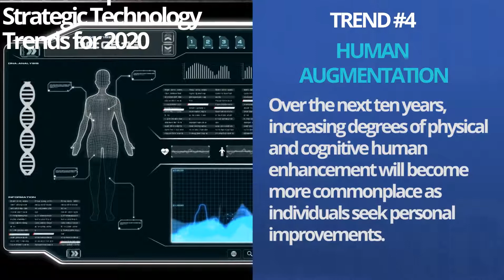Gartner’s Top 10 Strategic Tech Trends in 2020: Human Augmentation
According to Gartner, augmentation falls into two categories: physical augmentation and cognitive augmentation.  Physical augmentation alters the person’s inherent physical capability by implanting or hosting a technology within their bodies. And cognitive augmentation improves the human thought and decision-making process, and carries technological elements of the brain augmentation category “as they are physical implants that deal with cognitive reasoning.”

Human augmentation is no longer technology of the future -- it's closer than we think.